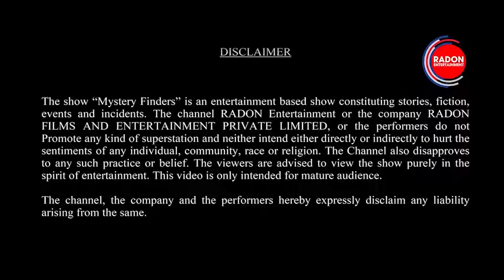मोहब्बत में नाकाम लोग इस वीडियो को जरूर देंखे...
अधूरी होकर भी पूरी हो गई ये प्रेम कहानियां. अगर आप भी धोखा खाएं हैं तो सही जगह आये हैं।

Radon Entertainment is part of Radon Films & Entertainment Pvt. Ltd. We at our channel try to entertain our Viewers with unique content. we believe in giving chance to young talent and promote them.//